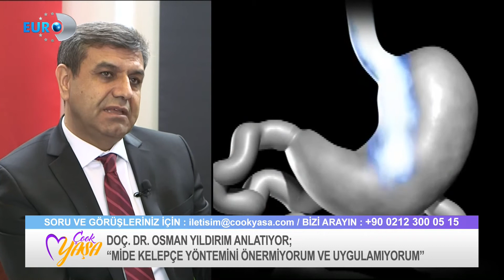OBEZİTE, METABOLİK ve GENEL CERRAHİ UZMANI DOÇ. DR. OSMAN YILDIRIM - OBEZİTE CERRAHİSİ.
Obezite, Metabolik Ve Genel Cerrahi Uzmanı Doç. Dr. Osman Yıldırım, EURO D'de yayınlanan Suzan Ugan'ın sunumuyla "ÇOOK YAŞA" programına konuk oldu.